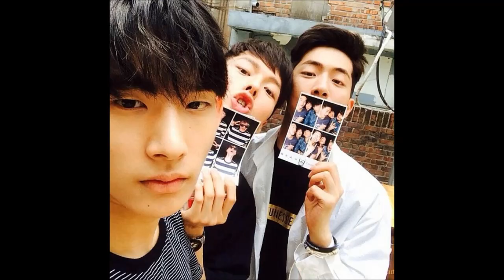2014 New&Hot Korean Male Models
*List

장기용 Jang Ki-yong(1992)

김태환 Kim Tae-hwan(1992)

박형섭 Park Hyeong-seob(1991)

이철우 Lee Chul-woo(1992)

서경덕 Seo Kyoung-duk(1989)

김민준 Kim Min-jun(1996)

남주혁 Nam Ju-hyuk(1994)